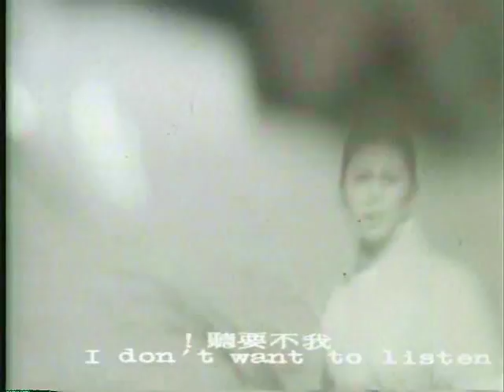Flexible Judge Pao starring Judy Lee